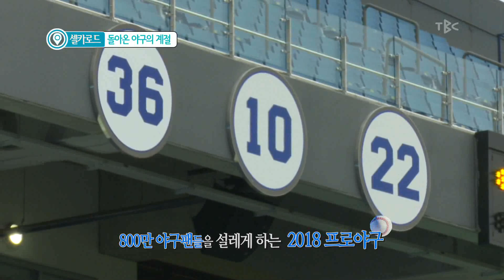셀카로드 – 돌아온 야구의 계절 180426[TBC - 띠비띠]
돌아온 야구의 계절!!! 야구 보면서 치맥 먹는 재미!
라팍에 찾아간 안수영 캐스터!

현장의 뜨거운 열기를 함께 느껴봐요!!!

대구경북소식 띠비띠 안수영 캐스터